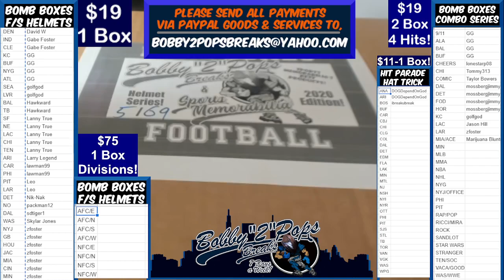7 26 21 Bomb Boxes FS Football Helmets 1 Box Break T Hill Eclipse Authentic Helmet KC